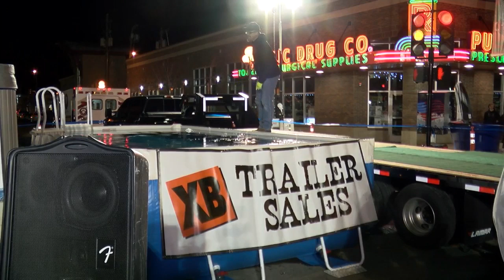Polar Plunge Preview with Tom Wylie